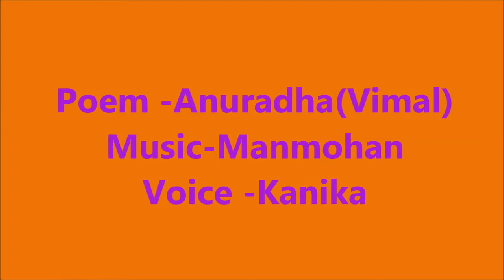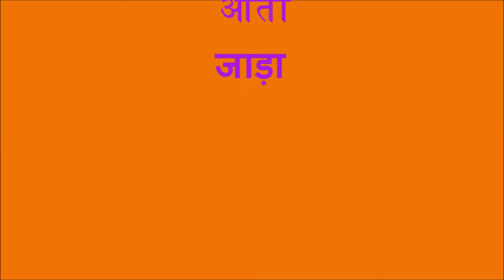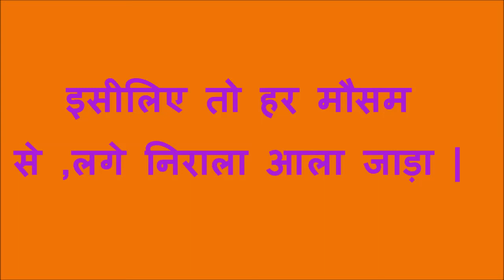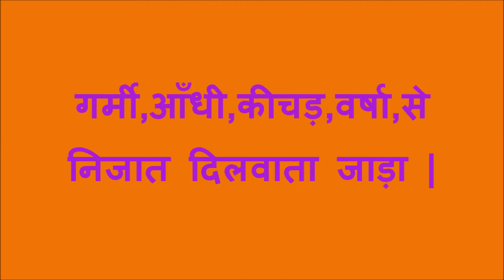धीरे –धीरे आता जाड़ा -WINTER SEASON SONG - FOR CLASS 2ND ABOVE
A WINTER SONG FOR YOU -DHEERE DHEERE AATA JAADA
       SONG
धीरे –धीरे आता जाड़ा,सबको बहुत सुहाता जाड़ा
गर्मी,आँधी,कीचड़,वर्षा,से निजत दिलवाता जाड़ा |
लम्बी - लम्बी रातें लाता ,सपनों की सौगातें लाता |
पारी-लोक की प्यारी-न्यारी ,दुनियाँ की भी सैर करता |
आलू,गोभी,मटर ,टमाटर ,बैगन,मूली ,शलगम ,गाजर
हरी-हरी सब्जी संग लाता ,स्वाद निराला भरता लाकर |
मम्मी कहती स्वास्थ्य बनाओ ,इस मौसम का लाभ उठाओ |
होगा कभी न गड़बड-झाला ,चाहे जितना भी तुम खाओ |
नहीं संक्रमण रोग फैलते ,जाड़े से सब ऐसा डरते ,
सेहत की करता रखवाली ,रोग- ब्याधि नहीं निकट फटकते |
इसीलिए तो हर मौसम से ,लगे निराला आला जाड़ा |

POEM BY -ANURADHA VIMAL